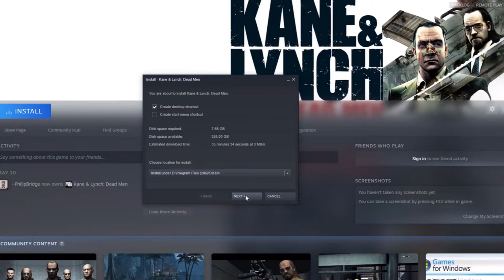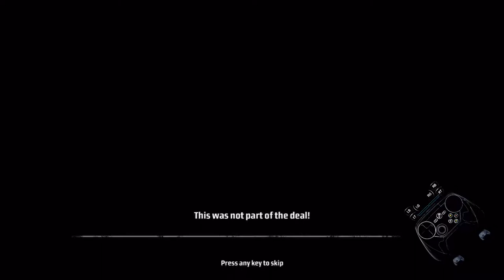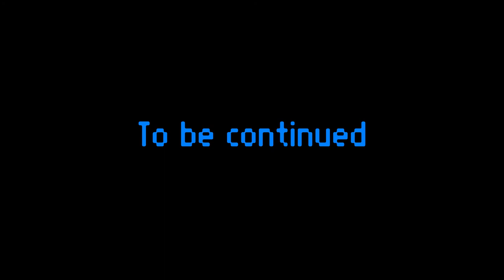Dead Men Backlog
This is Kane and Lynch, supposedly a terrible game, and other than the controls, it's not that bad of a game.
In this part 1 I struggle with the controls. Part 2 next week. It might go better then.